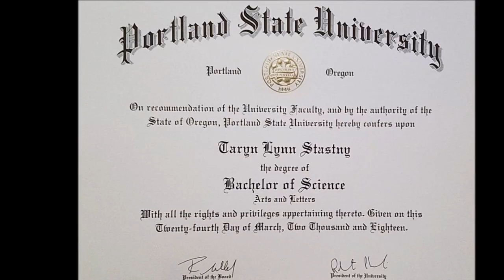Mrs US of A Globe 2018